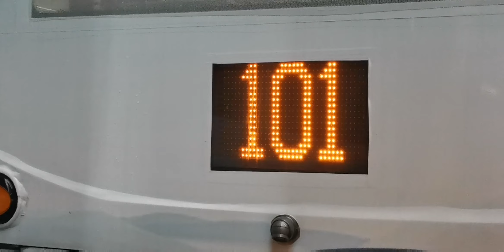Central to Chaiwan | Rainy Sunday